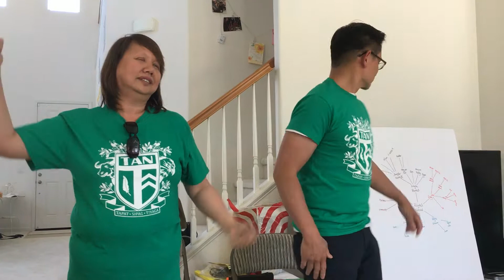Dr. Ricardo Tan III explains family wheel's symbolism